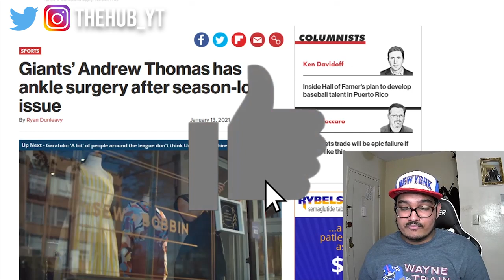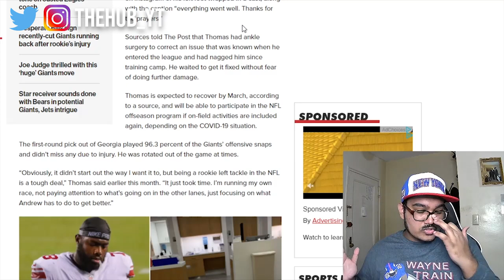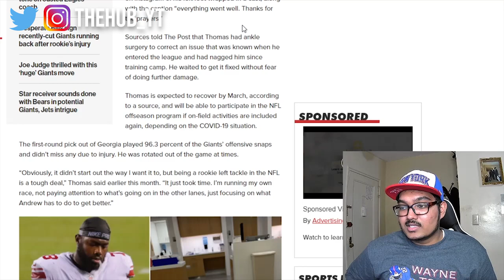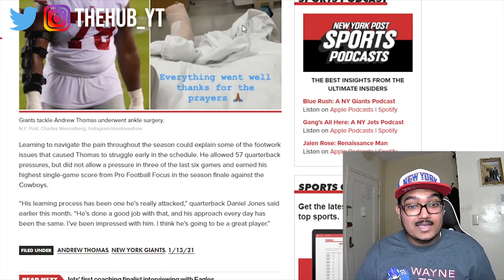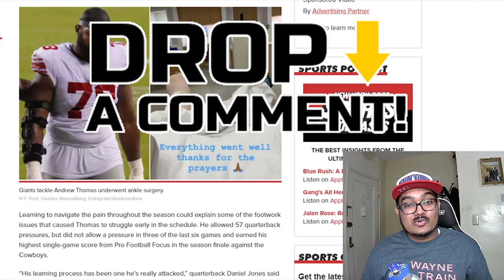Andrew Thomas just underwent ankle surgery | An Issue since Training Camp